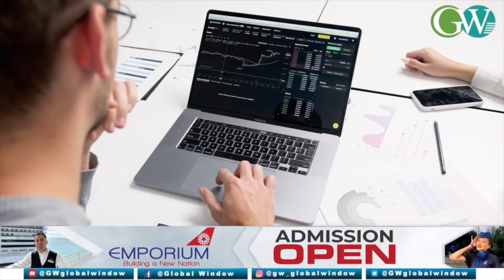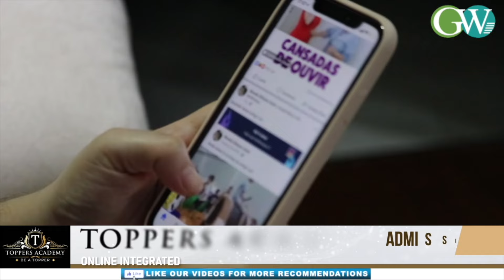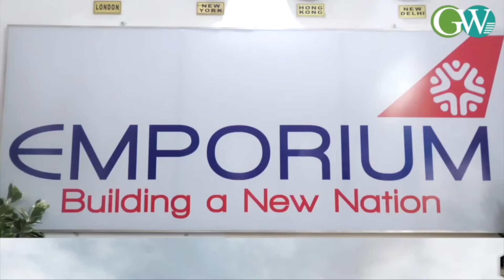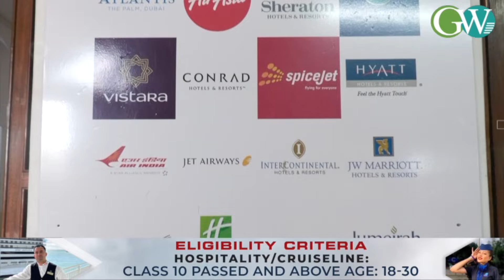CYBER SCAMS: INVESTMENT FRAUDSTERS TARGET INDIAN USERS THROUGH SOCIAL MEDIA PLATFORMS